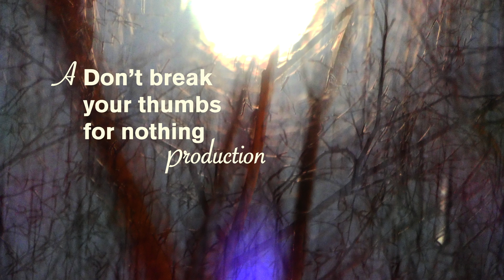Voci spaziali (Music for Films)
Voices from outer space

Mondaufnahme vom 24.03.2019 ~02:39 MEZ/CET

Music for Films & other Amusements